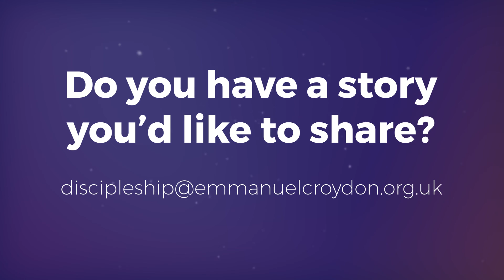Testimonies at Emmanuel | Present Confidence, Future Hope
Dick Rathbone shares what the resurrection of Jesus Christ means to him.